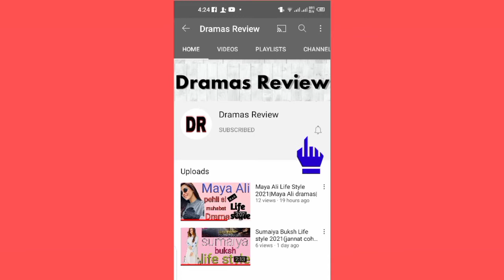Gulsim Ali Life Style 2022|Islhan Alp Life Style|Femily|Bra Size|Age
Gulsim Ali Life Style 2021|Islhan Alp Life Style|Femily|Bra Size|Age|

Hello friend asalam alikum

Friends aj ki hamari video Gulsim Ali ki life style ky bary mein batao ga ap Biography, Age, Family,Bra size,Hips size,?

friends agar ap ko meri video pasnd aye to ap Merry video ko like kry